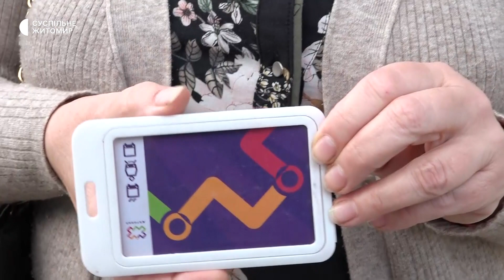У маршрутках Житомира встановили валідатори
До 13 серпня валідатори працюватимуть у тестовому режимі. Встановлення валідаторів – одна з умов Житомирської міської ради до перевізників, які ініціювали подорожчання проїзду